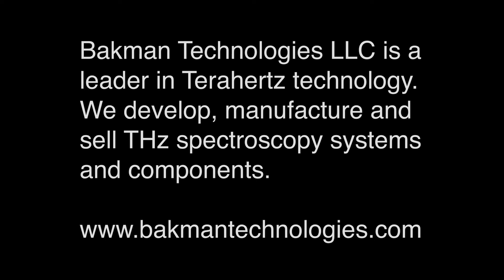THz Takes Flight Again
This is the first video (S1 E1) in a project to attach a Bakman Technologies PB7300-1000-FF THz Spectrometer and PB8300-050 White cell to a DJI-S1000 consumer drone. After we complete the building and testing, we will then fly the instrument and make some atmospheric measurements during flight.

This work was partially funded by the National Science Foundation.